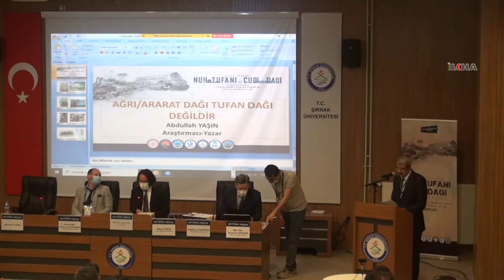Araştırmacı-Yazar Yaşın: Ararat Dağı 'Tufan' dağı değildir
​Araştırmacı-Yazar Abdullah Yaşın, Tevrat'ın çevirisinin ardından önce "Urartu" olarak anılan kelimenin yeni çeviride yanlış bir şekilde "Ararat" olarak anılmaya başlandığını, bu nedenle Ararat Dağı'nın Nuh tufanıyla ilgisinin olmadığını savundu.

Değerli İzleyicilerimiz;